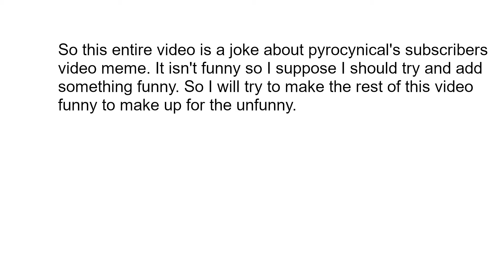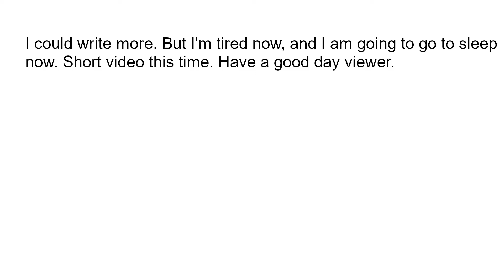5,000 views special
This video is very unfunny. But I hope you enjoy it anyways.